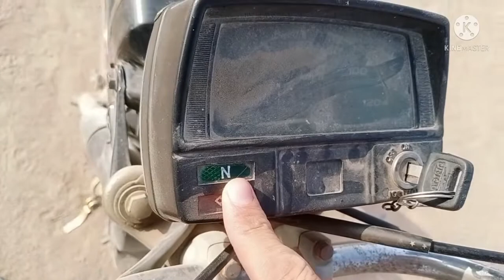bike chalane ka mukammal tarika